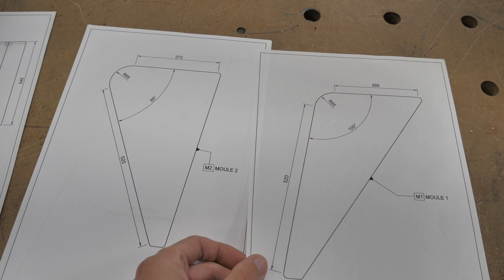On fabrique un TABOURET DESIGN en BOIS MOULÉ !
Vous voulez apprendre et vous former avec moi ? C'est ici que ça se passe

La finition de ce tabouret à été faite avec une teinte solvantée puis une huile de finition Rubio Monocoat Oil+2C Pure.

Ma vitrine Amazon (vous trouverez tout le matériel que j'utilise facilement, et rapidement) :

*Les liens ci-dessus me permettent de toucher une petite commission à chaque vente dans le but d'améliorer et de soutenir cette chaîne, sans aucun sur-coût pour vous.